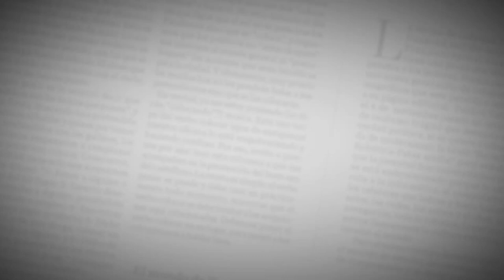"Es un partido definitivo": Julio Comesaña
El técnico colombo uruguayo ve el lado positivo de un empate que los mantiene más vivos que nunca en el Grupo A. Ahora espera que sus dirigidos estén a la altura en los dos partidos que se vienen de local.